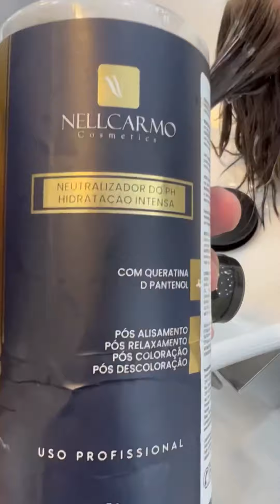Chanel correção!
Essa correção foi uma das mais linda que já fiz!!!